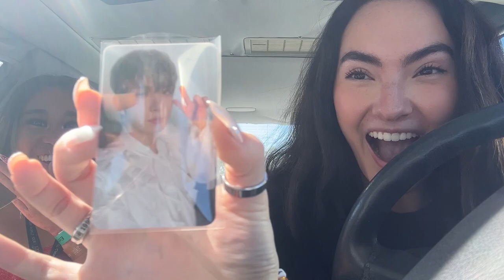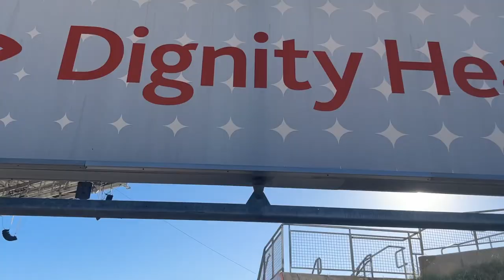MY FIRST K-POP CONCERT!!! enhypen LA fate tour vlog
without a doubt, this was the absolute best night of my life and I wish I could re-live this moment everyday😭❤️